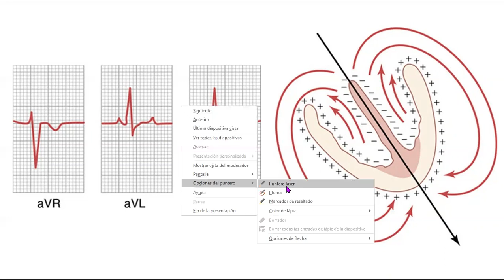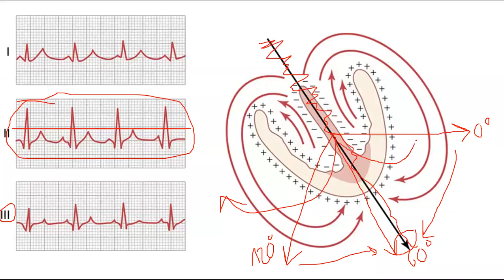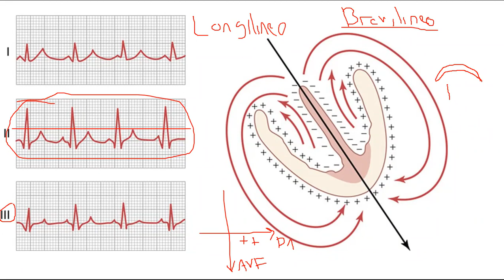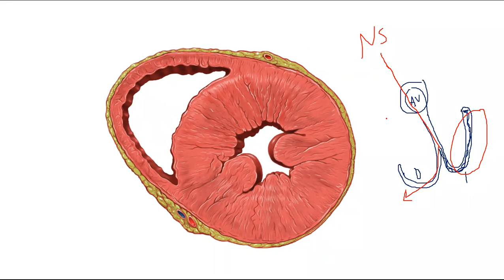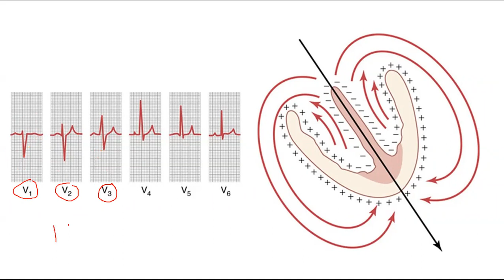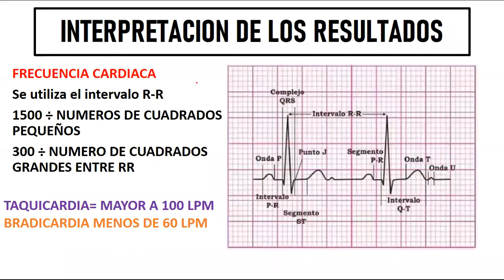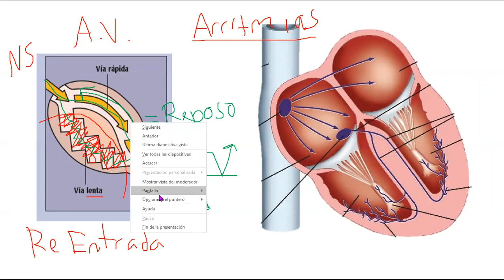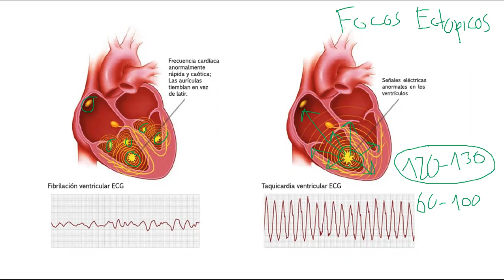PRACTICA- fisio- Continuación de Electrocardiograma Parte 1